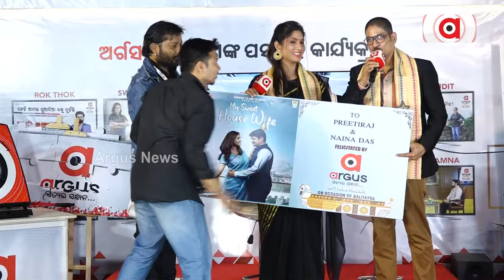ପରଦାକୁ ଆସିଛି ଓଡ଼ିଆ ସିନେମା "ମାଇଁ ସୁଇଟ ହାଉସ୍ ୱାଇଫ୍" || Bali Jatra 2023 || My Sweet House Wife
ନିଚ୍ଛକ ପାରିବାରିକ କାହାଣୀକୁ ନେଇ ପରଦାକୁ ଆସିଛି ଓଡ଼ିଆ ସିନେମା "ମାଇଁ ସୁଇଟ ହାଉସ୍ ୱାଇଫ୍". ।